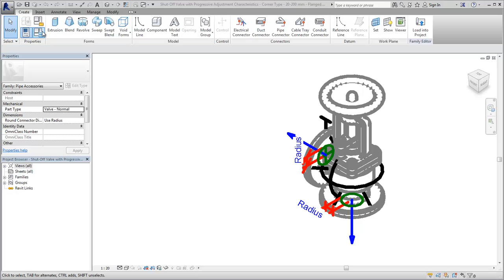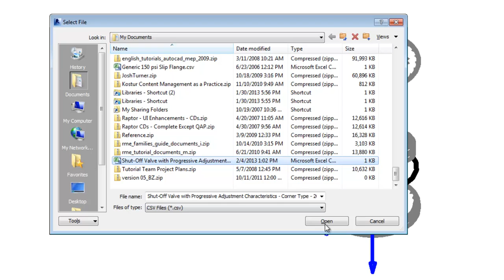Autodesk Revit: Managing Lookup Tables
| Lookup tables stored as CSV files are used extensively for sizing and piping and conduit families as well as other types of Revit content.